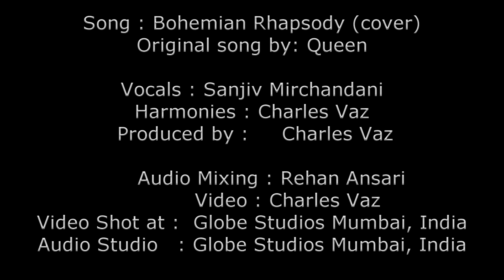Bohemain Rhapsody - Queen - sung by SANJIV MIRCHANDANI - MY GUITAR SINGS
MY GUITAR SINGS!!! (Please Listen on HEADPHONES ONLY)

And its BOHEMIAN RHAPSODY a QUEEN cover  sung by SANJIV MIRCHANDANI who presently lives in BOSTON USA.

I Charles Siqueira Vaz have sung additional vocals.

Sanjiv Mirchandani (we all call him “Mirchi” in short) (Sanjiv and me were H.R College Bombay colleagues ) and we did run a successful rock band at that time called “Toys “ which eventually graduated into newer successful rock bands .

Please subscribe to my YouTube and other channel’s (FACEBOOK PAGE) right away the links which are given below to keep instant abreast of my music and share this video as much as possible as well.

 HEADPHONE LISTENING is only recommended to hear the complete correct sound .

Video edit by Charles Siqueira Vaz
Audio Mixing at Globe Studio Rehan Ansari